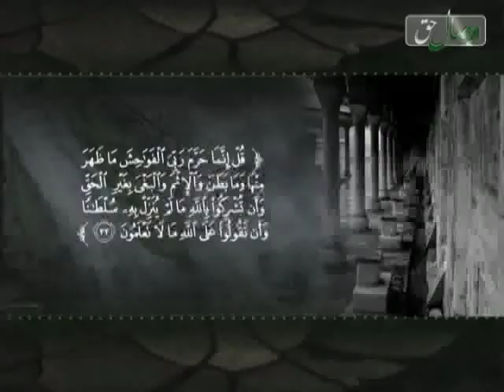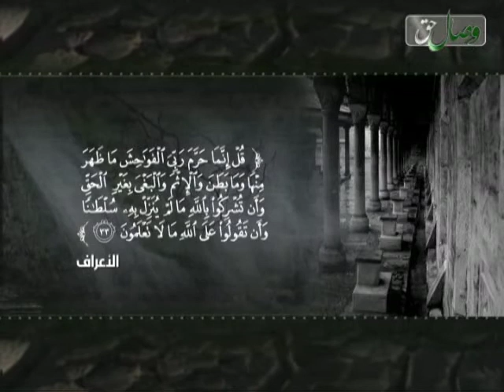آیت الله صمدی آملی: خدا مجبور بود از ما شهید بپذیرد